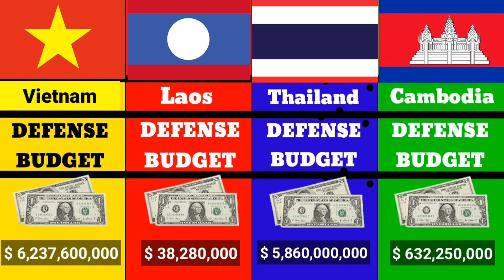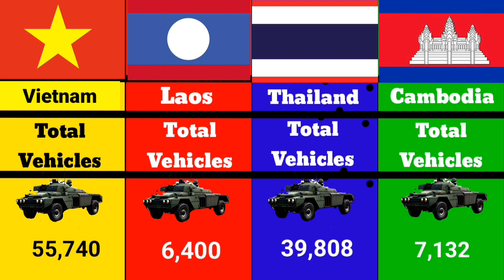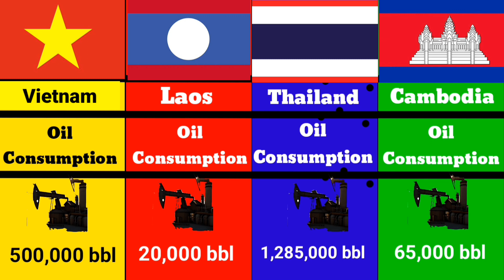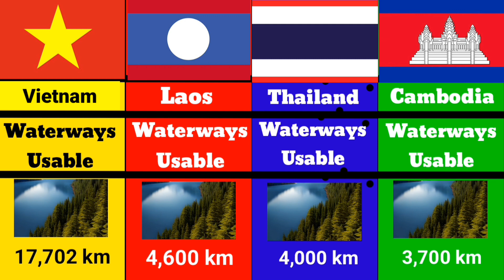Vietnam vs laos vs thailand vs cambodia military power comparison 2023 | country comparison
These are for increasing knowledge so it should be taken as knowledge